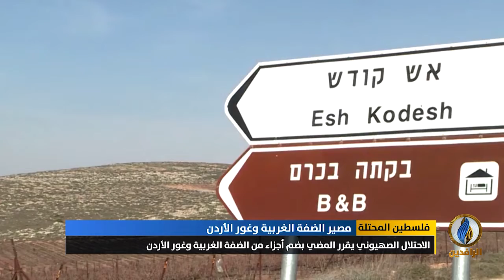تقرير إخباري.. الاحتلال الصهيوني يقرر المضي بضم أجزاء من الضفة الغربية وغور